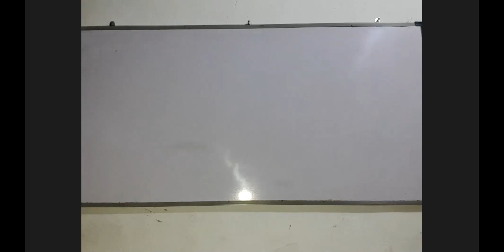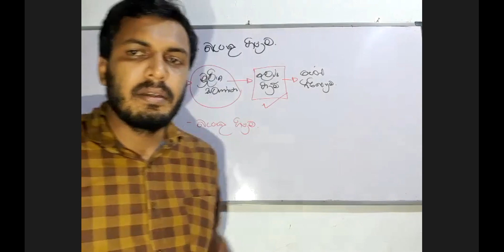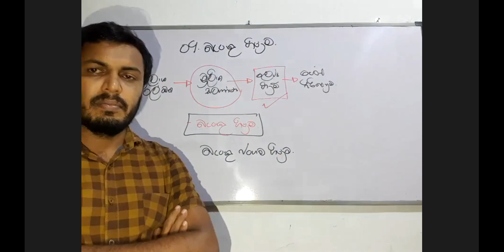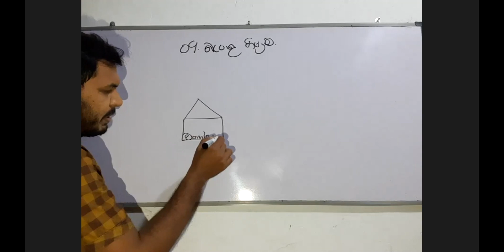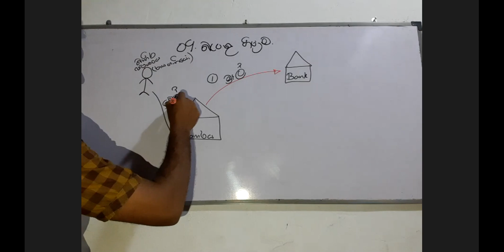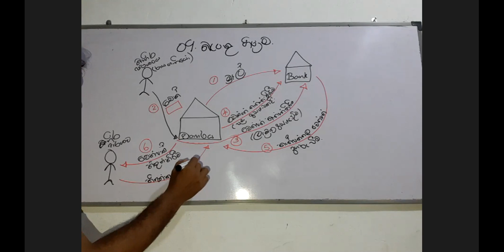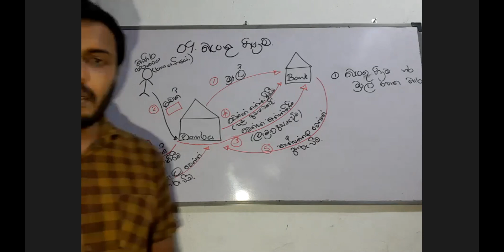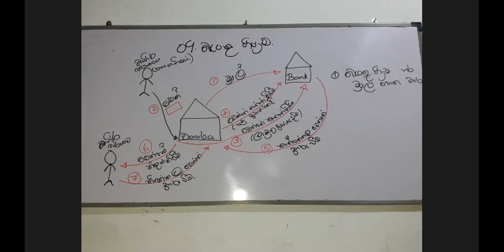Grade 10 බැංකු ගිණුම 01 27 05 2021